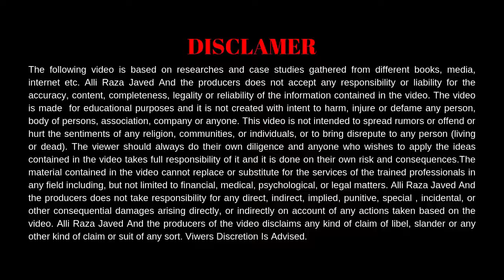DUBAI Paisa Kasa Kamata Ha | From Desert To Great City | Urdu/Hindi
Welcome to Alli Raza Javed Channel. On this platform I Will Discuss All The Tricks To Get a Successful Safety & Security Job Career. I Will Answer All Your Questions Related To Safety & Security Job.

1- Best Security Companies In UAE?
2- Security Job Requirement?
3- Information About Security License DPS/ SIRA/PSBD/PSCOD.
4- How To Pass Security Exam Tips & Tricks.
5- What Is NEBOSH?
6- Requirement For NEBOSH IGC?
7- Best Institute For NEBOSH Health & Safety Course?
8- How To Pass NEBOSH IGC Tips & Tricks?

To Reach Me Contact at:-